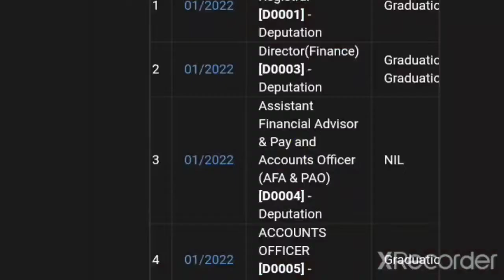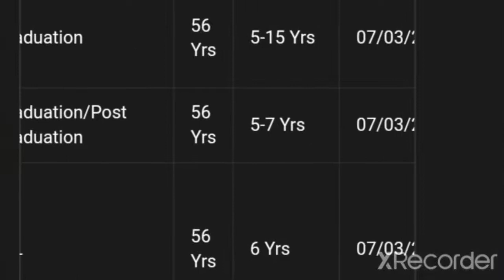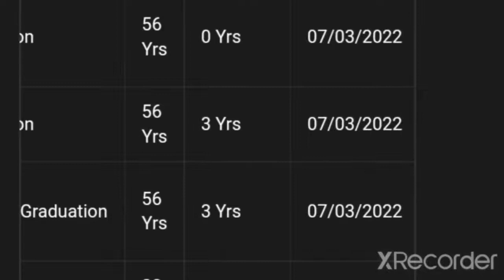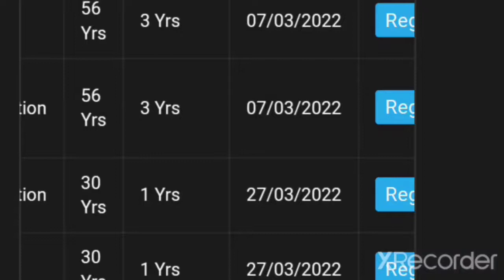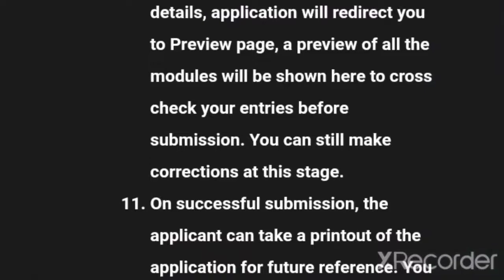BDO ஆபிஸில் புதிய வேலை 2022 | No Exam, No Fees | Government Jobs 2022